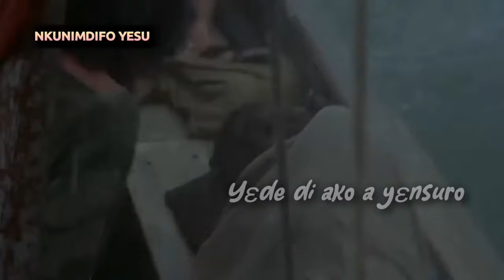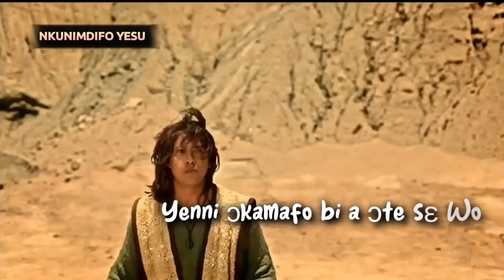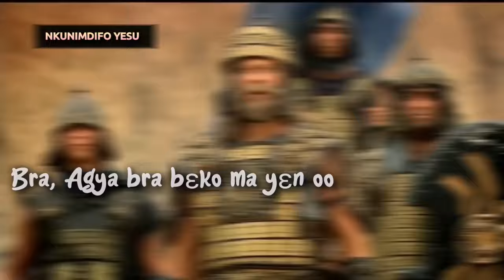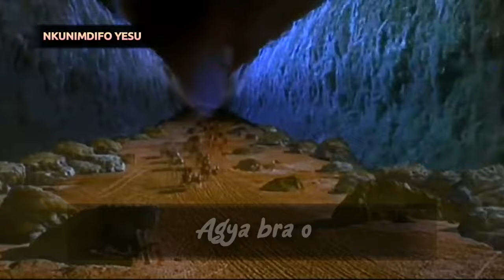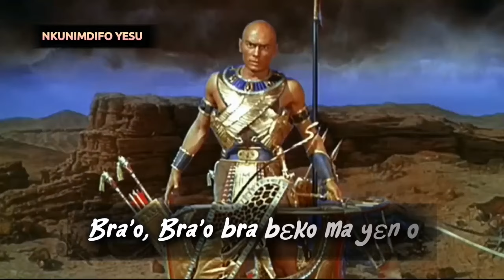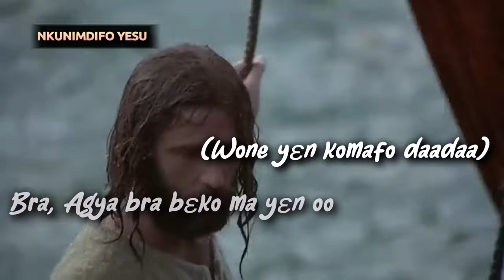NKUNIMDIFO YESU - Desmond Asante (Flexy)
Nkunimdifo Yesu ( Victorious Jesus) is an inspirational, Soul-winning, and compelling Chorale Highlife song composed and arranged by Desmond Asante (Flexy). In addition to this powerful song, he has to his credit another great song "MOMMRA" (Be filled with the Holy Spirit) which is already on YouTube for your enjoyment. Watch out for Desmond's next release "Down Hearted" a very soothing tune dedicated to anyone who thinks all HOPES are LOST
For all Choirs, Singing Bands, and all Chorale Singing Groups
SING PRAISES TO GOD.        AMEN